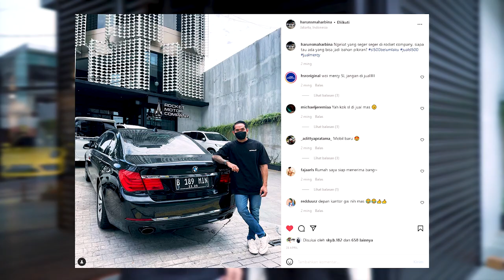Tidak Terduga, Haruns Maharbina Beli Project Car Baru!